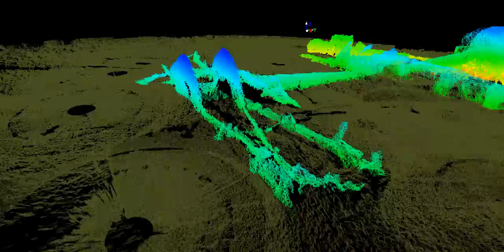3D Sonar Video of Shipwreck USS Hatteras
A new 3-D state of the art sonar map shows never-before seen details of the USS Hatteras, the only Union warship sunk in combat in the Gulf of Mexico during the Civil War.

NOAA's Office of National Marine Sanctuaries thanks our partner ExploreOcean for their support in creating a thorough 3D sonar map of the USS Hatteras wreck site. Through the great support of Teledyne BlueView, ExploreOcean provided sonar equipment, and an independent operator, James Glaeser of Northwest Hydro.

USS Hatteras, now resting on the ocean floor on lands administered by our partners at BOEM, BSEE, is a protected archaeological site and a war grave administered by the Navy's History and Heritage Command, is the only Union warship sunk in combat in the Gulf of Mexico during the Civil War.